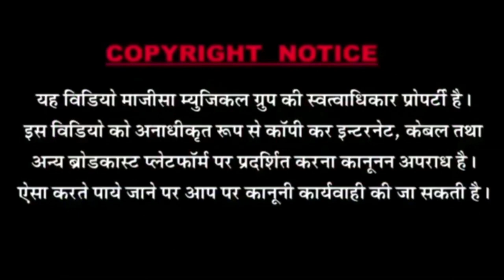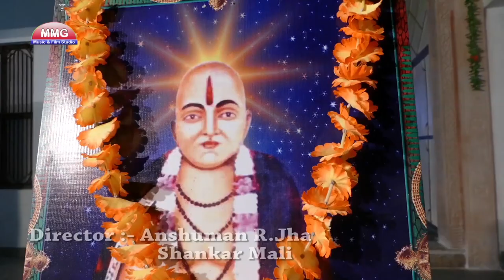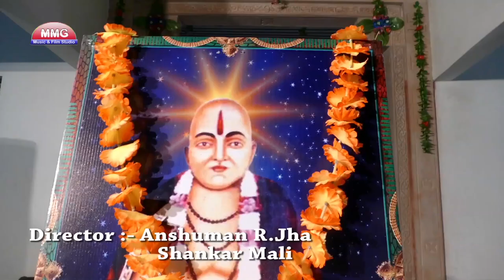राजस्थान की हज़ारो साल पुरानी कथा # अणदाराम जी कथा Part 1 # Latest Katha 2018 # Hd Video watch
❖Artist :Kumar Gorav,Manish,Lucky Singh,Anuj, Prashant, Rena
❖Song : Katha
❖Album :Sant Shri 1008 Aandaramji Maharaj Katha
❖Singer :Shyam Paliwal
❖Lyrics : Shyam Paliwal
❖D. O.P.: Anshuman R.Jha, Dharmendra Nath
❖Editor : Anshuman R.Jha
❖Music Label : MMG Music&Films Studio
❖Category : Bhajan
❖Sub Category : Bhajan
❖Director : Shankar mali
❖विशेष सहयोग :एम.बी.सोलंकी,अशोक सोलंकी जालोर,के.के.परमार,परबत राजपुरोहित,ललित प्रजापत, नरपत माली, जितेन्द्र सोलंकी,रतनलाल जालोर,जितन पटेल, पारस सुथार,अशोक सिंह बुडीवाडा, अशोक सिंह राजपुरोहित, ललित देवासी,एवं समस्त एम. एम. जी. मित्र मण्डल